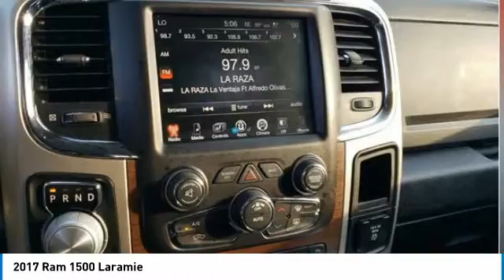2017 Ram 1500 WT09079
2017 RAM 1500 Signal Hill, CA
Stock# WT09079

Glenn E Thomas Dodge Chrysler Jeep
2100 E Spring St

We have new operating processes in response to COVID-19. New and pre-owned vehicle sales transactions will be done, for the majority online and over the phone. Our staff is available to assist you with any questions you have concerning a vehicle purchase. We are offering at-home deliveries if necessary. The adjusted hours for sales are from 9:00 a.M. To 9:00 p.M. Monday through Saturday and 10:00 am to 8:00 pm on Sundays. We are able to offer limited test drives with reduced number of people in the vehicle and increased sanitation requirements. Customers are required to wear a face mask or face covering when visiting the dealership for the protection of our employees. Thank You for your cooperation.
LOW MILES! CARFAX One-Owner. Clean CARFAX. Pearl White 2017 Ram 1500 Laramie RWD 8-Speed Automatic HEMI 5.7L V8 Multi Displacement VVT Backup Camera, Bluetooth, Climate Package, Heat Package, Leather Seats, Multimedia Package, Power Package, Premium Wheels, Safety Package, Tow Package, Bed Liner, Auto High Beam Headlamp Control, Automatic temperature control, Convenience Group, Front dual zone A/C, Fully automatic headlights, Heated Front Seats, Heated Steering Wheel, High Back Seats, Keyless Enter-N-Go, Leather Trim 40/20/40 Bench Seat, Power Chrome Trailer Tow Mirrors, Quick Order Package 26H Laramie, Rain Sensitive Windshield Wipers, Remote Proximity Keyless Entry, Steering wheel mounted audio controls, Trailer Brake Control, Trailer Tow Mirrors, Trailer Tow Mirrors & Brake Group, Ventilated Front Seats.

All advertised prices exclude government fees and taxes, any finance charges, any dealer document preparation charge, and any emission testing charge.

Reviews:
* Smooth-riding suspension provides plenty of comfort; excellent trio of engine choices; smooth and efficient eight-speed automatic transmission; Rebel 1500 off-road package offers extra capability; cabin is quiet and attractive; touchscreen interface is easy to use. Source: Edmunds